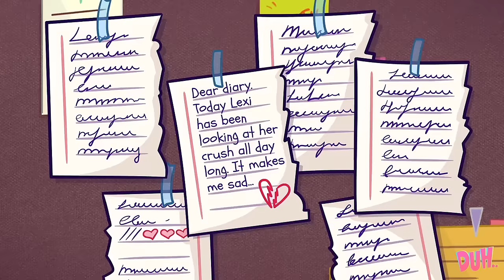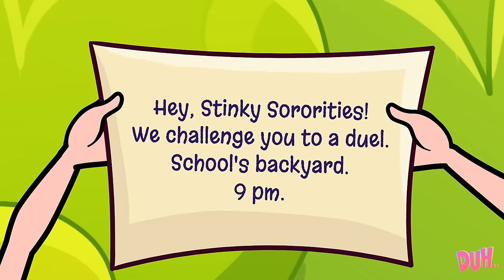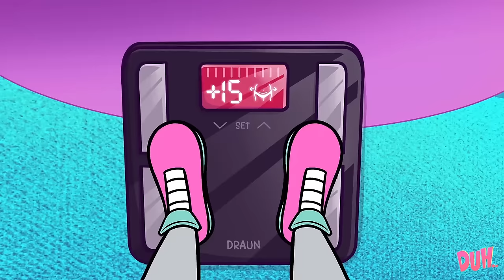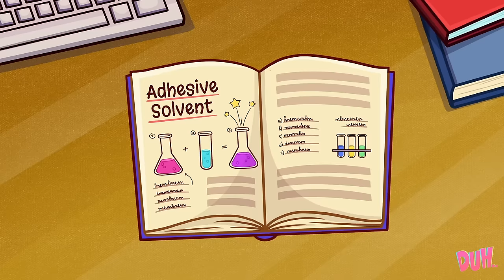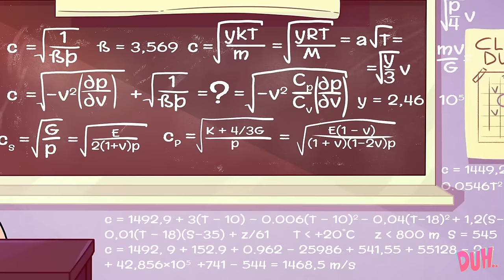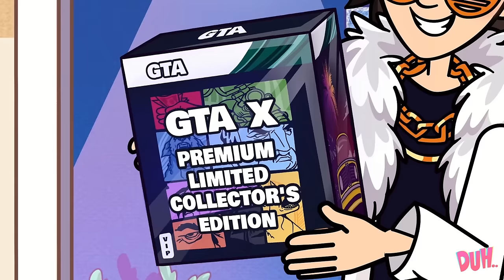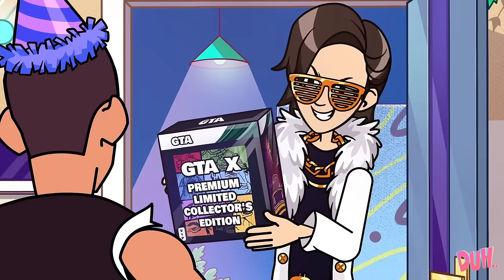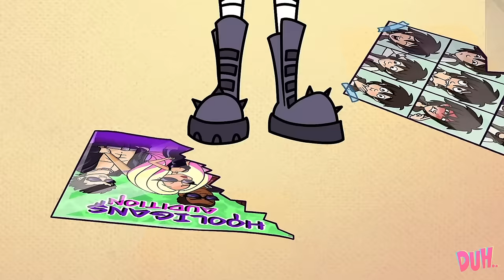My boyfriend is interested in the new nerd girl in the class 💘😭🤓 || Lovedrama by DUH